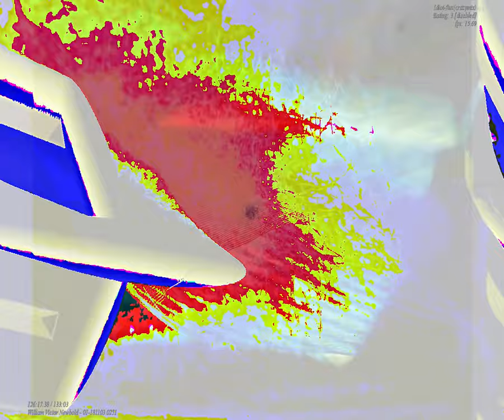[EPILEPSY WARNING] Movie 23 09 23 14h10m20s